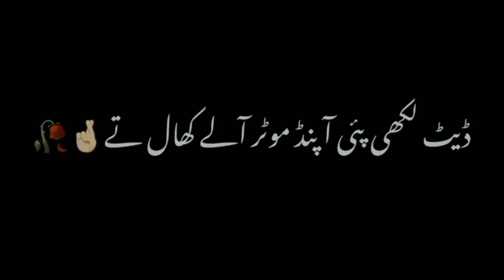29December Punjabi Song Status Black Screen Status Punjabi Song SlowedReverb New TikTok Trending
Black screen Status
Urdu translation
Poetry status
Whatsapp status
Instagram story
Punjabi song Status
Haider Writes Mi
bhuly Shah status
Allama Iqbal Status
Ringtone
Urdu writes
Love song Status
Love song
lyrics Song
attitude status
Whatsapp status
Short video
saraiki-song-status urdu-poetry-status Haiderwrites
Saraikistatus Newkinematerstatus Greenscreenstatus
Vfxeffect 2021
 kawishtamimi
Talaaldaar
aitzaazgondal Saraikisongstatus
Haiderwrites
new dohra black wallpaper status
Saraiki Status
Slowed and Reverb video
Slow and Reverb Song